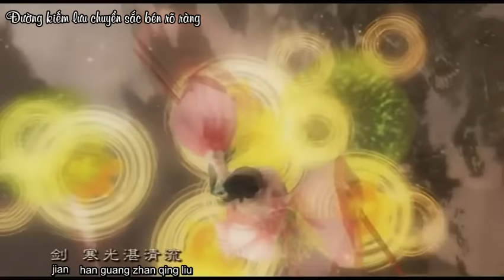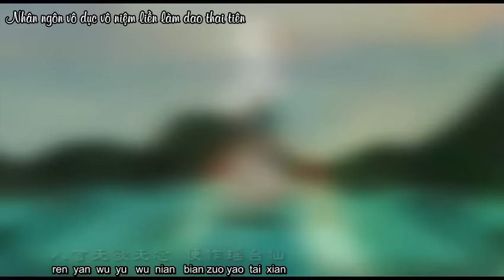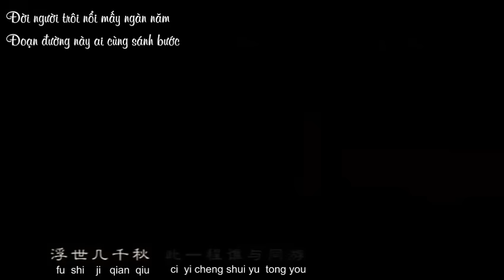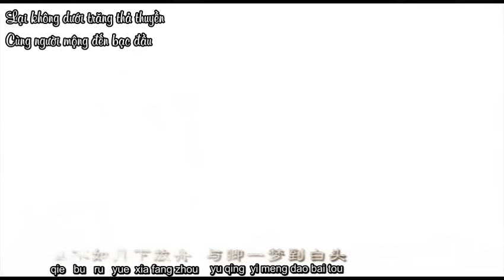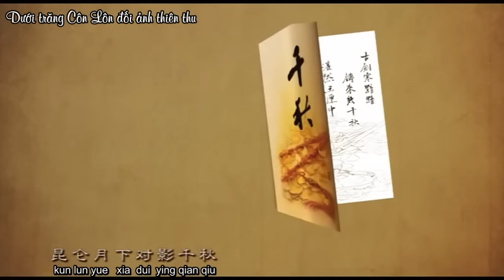[Vietsub] Thiên thu - HITA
Thiên thu

 Nguyên khúc: Thiệu dung 《Wild Rose dã mân côi 》

 Tác từ: Tự Do Đích Thâm Uyên

 Diễn xướng / hòa thanh / hậu kỳ: HITA

 Biên tập video: Cố Cận

Tọa Vong: cảnh giới “vật ngã lưỡng vong, dữ đạo hợp nhất” của Đạo gia, nghĩa là “quên đi bản thân và vật chất quanh mình, cùng Đạo pháp hòa làm một thể”